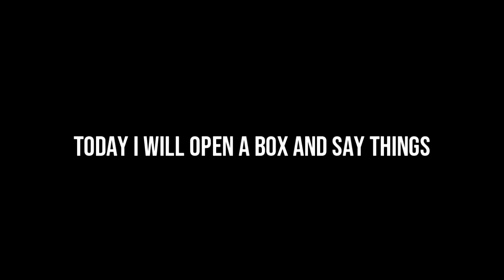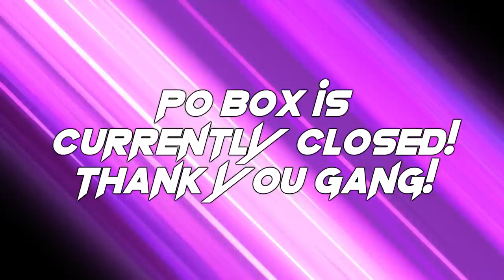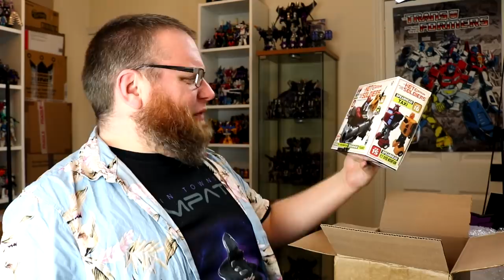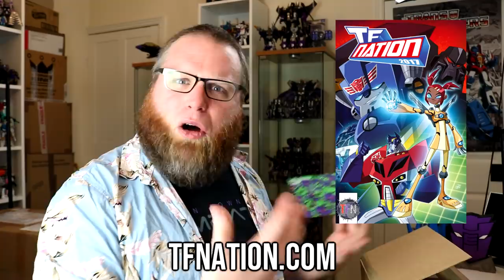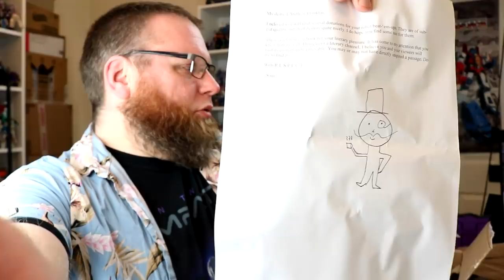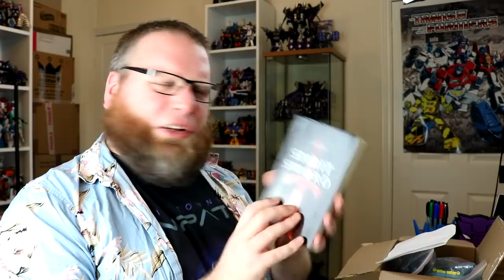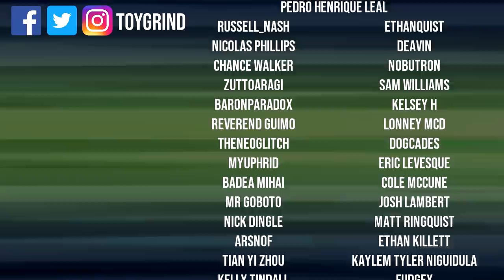Dammit, Open: The Opposite of Badass! Transformers & surprise toys unboxing!